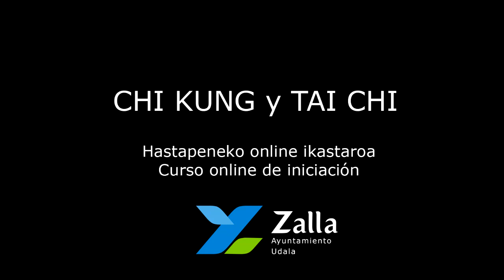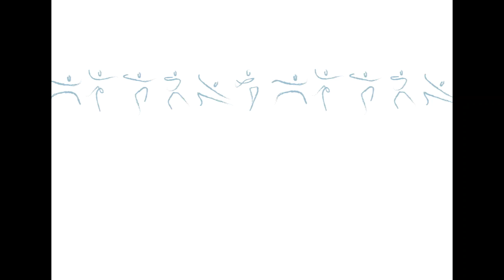CHI KUNG & TAI CHI hastapen ikastaroa / curso de iniciación (VI)